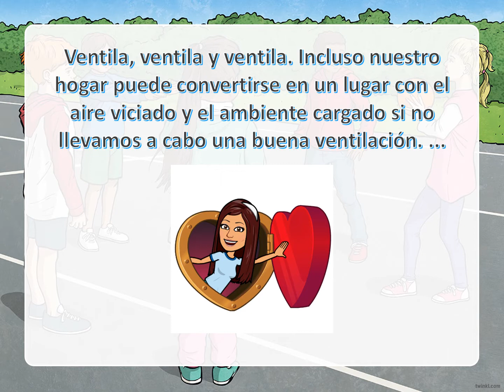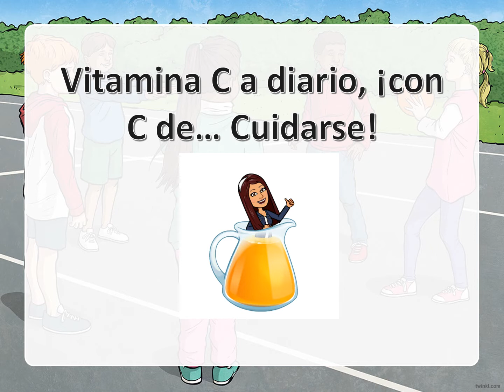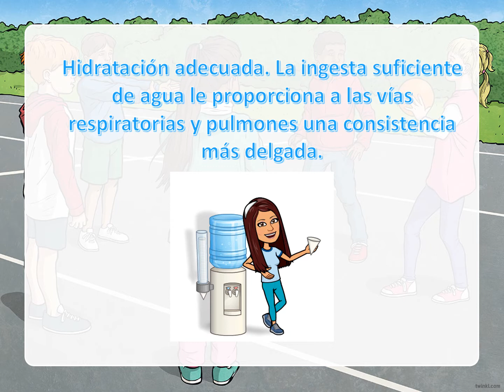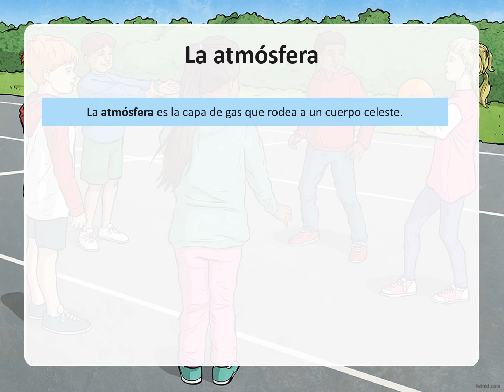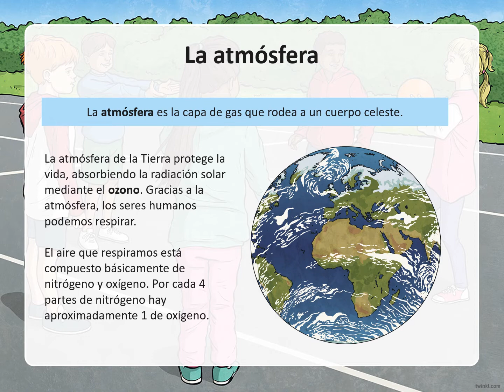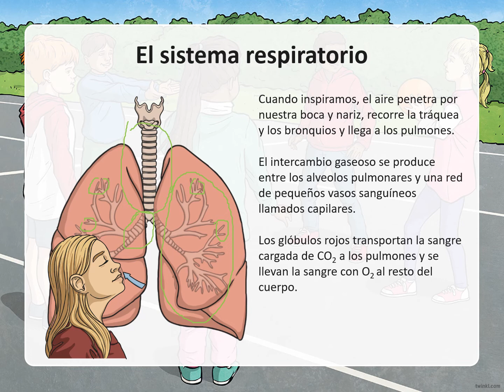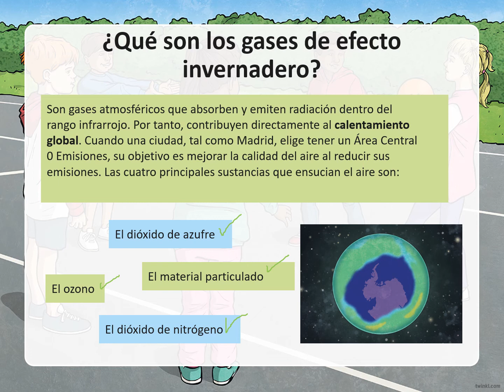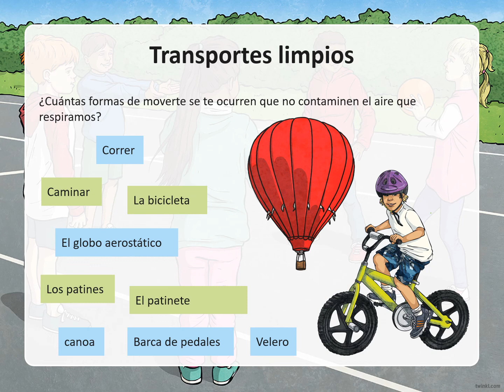2° 2PERIODO CUIDADOS DEL SISTEMA RESPIRATORIO #4